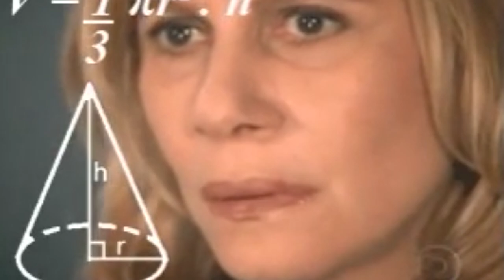BEN 10 - REAGINDO AOS REDESIGNS/FAN ALIENS DO NARUTO